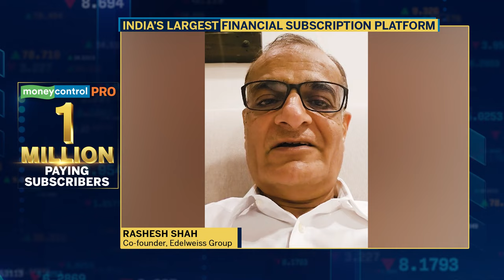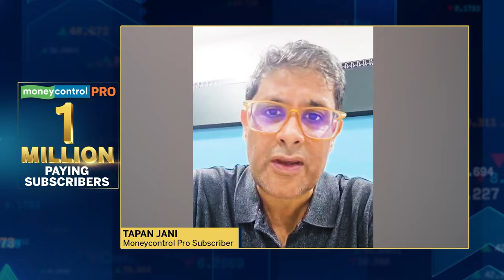Moneycontrol Pro Subscribers 10 Lakh : स्टॉक्स की बारीक जानकारियों के लिए इससे बढ़िया कुछ नहीं | NSE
इनवेस्‍टमेंट और फाइनेंस की दुनिया में मनीकंट्रोल की लोकप्रियता लगातार बढ़ रही है. इसका सब्‍सक्रिप्‍शन प्रोडक्‍ट यानी मनीकंट्रोल प्रो (Moneycontrol Pro) देश की सबसे ज्‍यादा पेड कस्‍टमर वाली वेबसाइट बन गई है. इसके चलते भारत के सबसे बड़े न्यूज सब्सक्रिप्शन प्लेटफॉर्म के रूप में मनीकंट्रोल की स्थिति मजबूत हुई है. अब यह साइट दुनियाभर में टॉप 15 में अपनी जगह बना चुकी है.